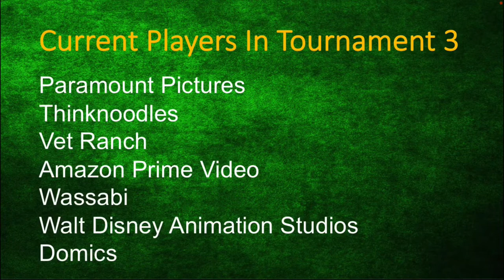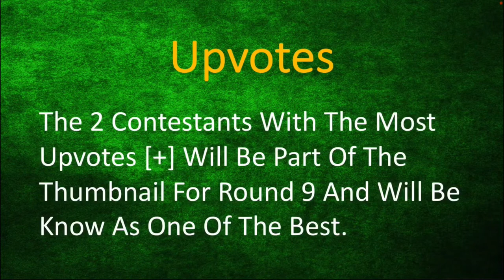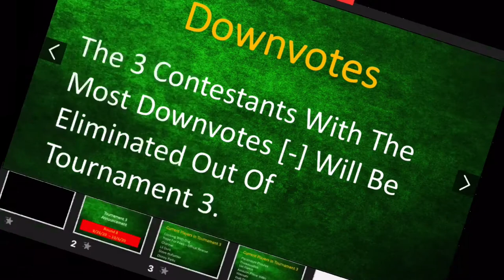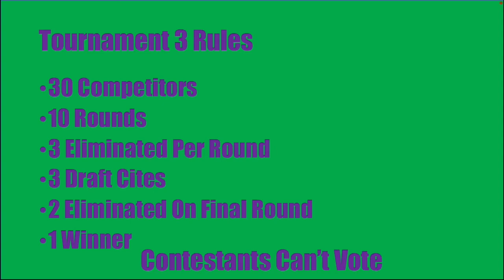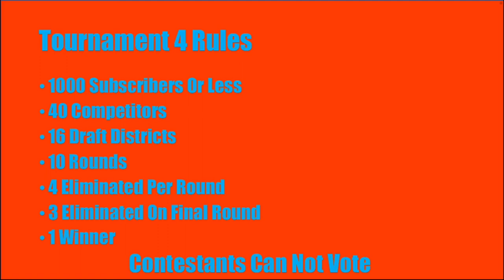Tournament 3 Round 8 Prospects | Tournament 4 Draft 10th And 11th Round Picks